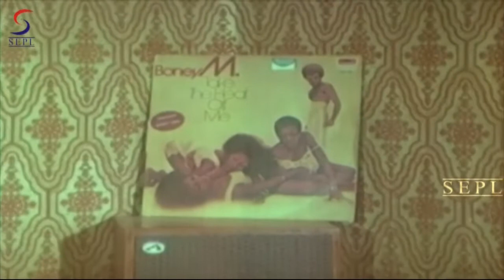Kovil Pura ( 1981) - Movie in Part 8/12 - Shankar, Saritha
Watch Kovil Pura - 1981 - Shankar, Saritha - Movie in Part 8/12

Kovil Pura (கோவில் புறா)  is a 1981 Super Hit Tamil Movie directed by K. Vijayan starring Shankar, Saritha, P.U.C.Raja Bahadur and Vinu Chakravarthy in lead roles. The music of the film is composed by Ilaiyaraaja.

All your favourite South Indian superstars are brought under one roof. Just browse through our huge catalogue of Full Movies, Dialogue Scenes, Action/Fight Scenes, Comedy Clips, Hot Item Songs etc.